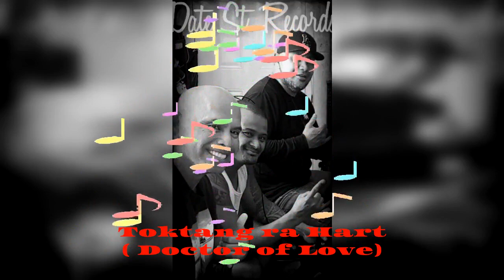Toktang ra Hart (Doctor of Love) by Date St. Records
"Toktang ra Hart (Doctor of Love)
Vocals: KESOL feat. JAKE and G.O.R.D
Lyrics: Gordon Blailes
DATE ST. RECORDS